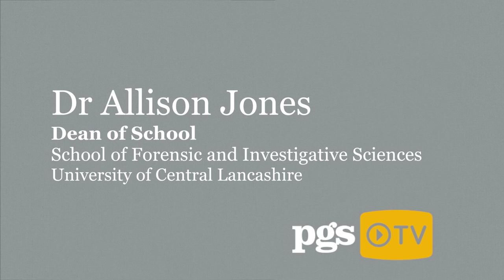Studying Forensic and Investigative Science at Postgrad Level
Dr Allison Jones, Dean of the School of Forensic and Investigative Sciences at the University of Central Lancashire, gives an overview of her School and the cutting edge facilities available to its postgraduate students.